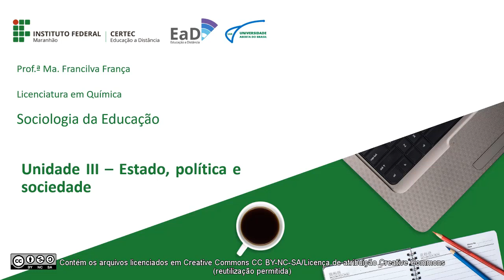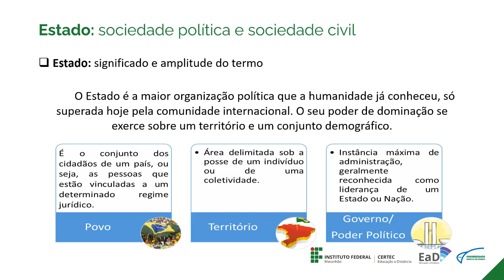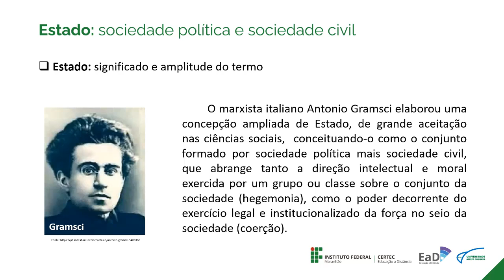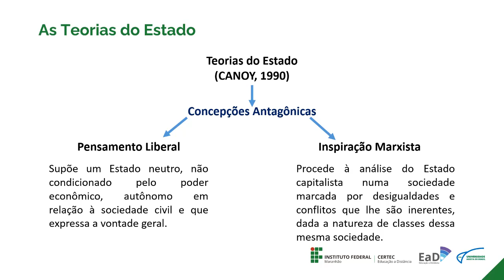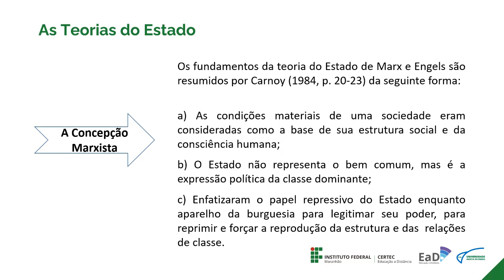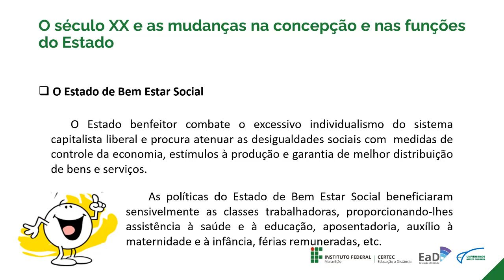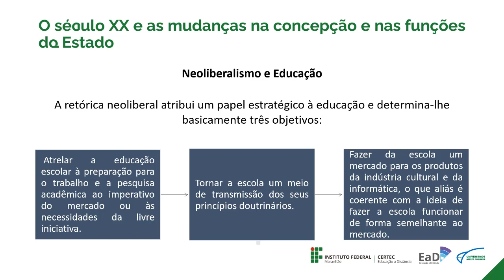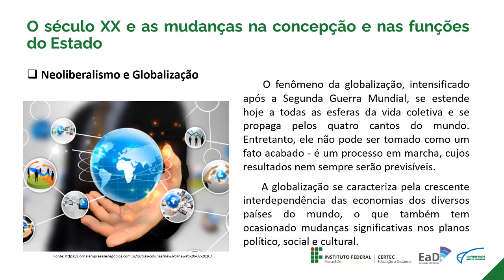Unidade III - Estado, política e sociedade - Prof. Francilva França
Disciplina: Sociologia da Educação